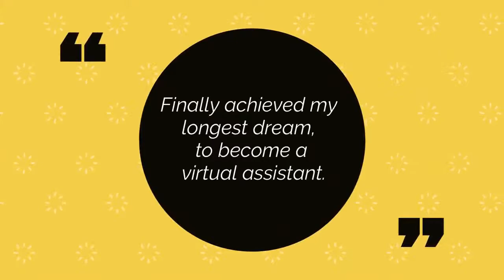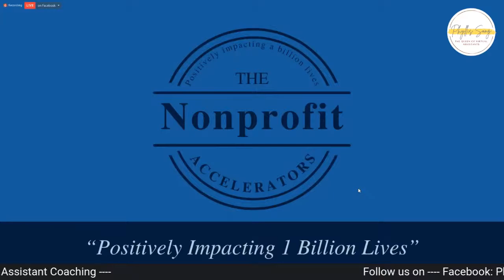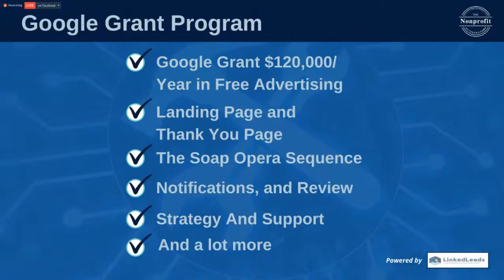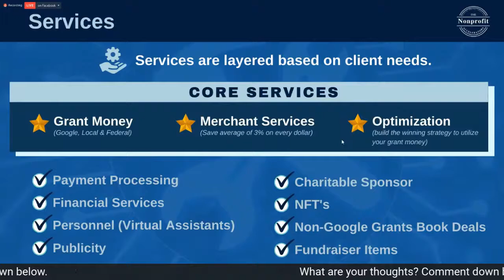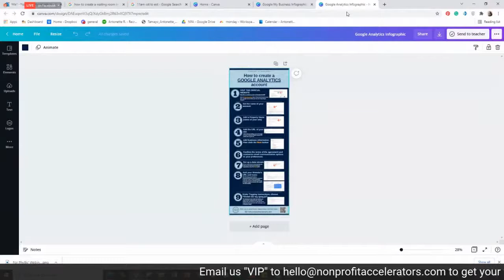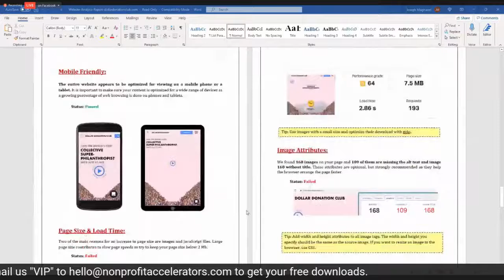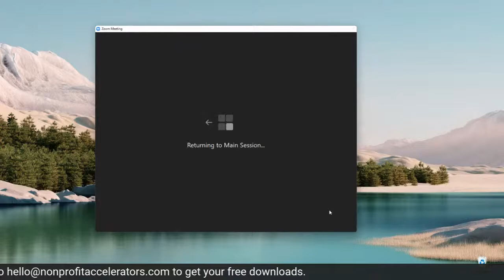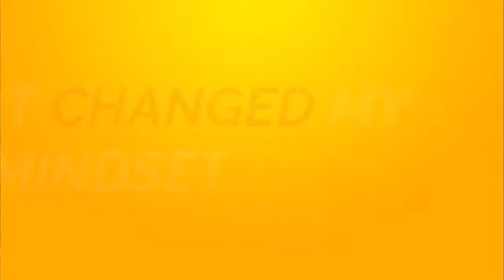HOW TO INCREASE YOUR PROFITS BY A NON PROFIT?!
NEW TRAINING from Special Speakers:

How to Get More ($) by GIVING MORE

If you could turn monopoly money into real money – would you?

We didn’t think it was possible UNTIL we found a way to leverage FREE Google Grants to create more traffic from free Adspend.

Our method is 100% guaranteed and we’ve racked up hundreds of success stories to prove it.
Opening a charitable arm can actually INCREASE your profits.

We’ll be spilling our secrets exclusively to the Phyllis Song community this Thursday at 12 pm
[VA.phyllissong.com]

If you are curious on how it is done, join us!!